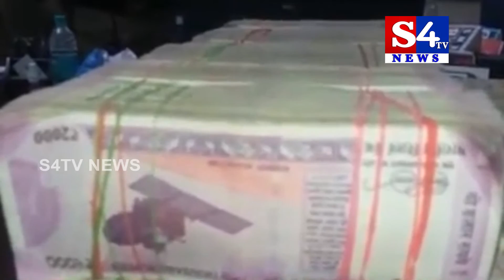రెండు కోట్ల నగదు సీజ్.. జయభేరి ఉద్యోగులపై కేసు..!